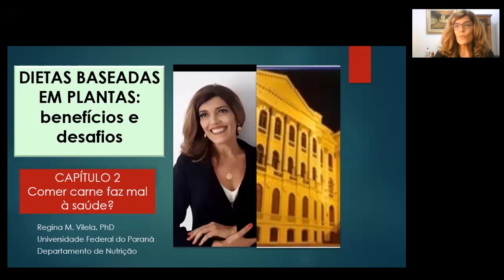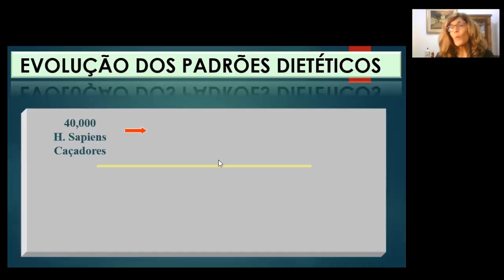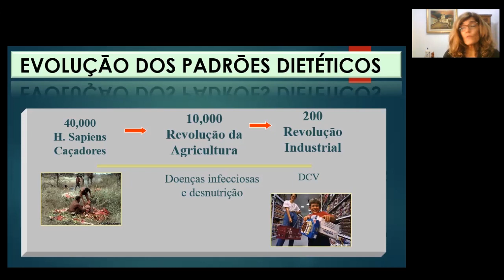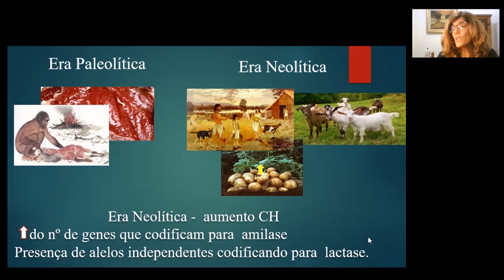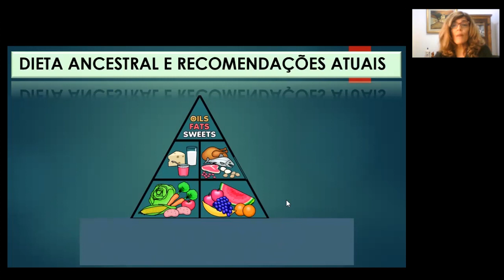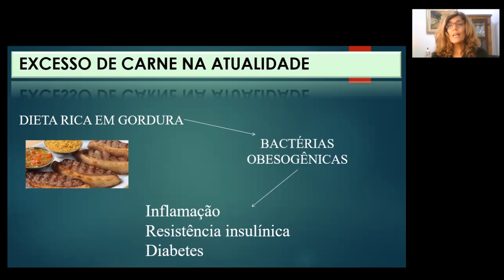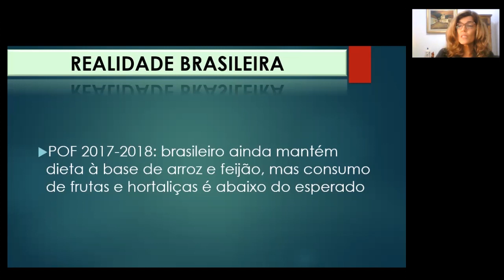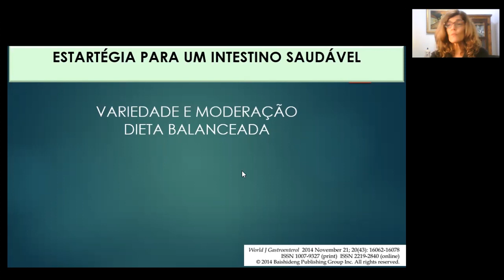DEVEMOS PARAR DE COMER CARNE?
Este é o segundo capítulo da série Dietas Baseadas em Plantas. Neste vídeo eu falo sobre a carne, especialmente a vermelha, e faço uma reflexão sobre o seu consumo nos dias de hoje. Se você perdeu o primeiro capítulo, quando eu falei sobre dieta Vegana, dê um olhadina lá também. Espero que goste.

video 31